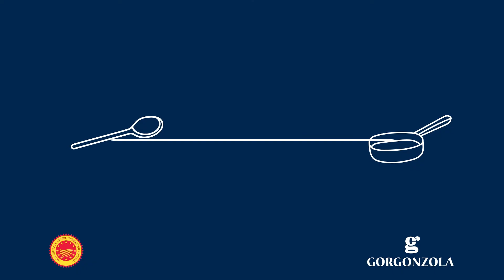Im Ofen gebackene Zwiebeln mit Hackfleisch-Gorgonzola-Füllung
📌 Zubereitung

Schritt 1️⃣
4 große Zwiebeln putzen und in reichlich Salzwasser mit einem Löffel Essig 40 Minuten lang kochen. Die obere Kappe abschneiden und das Innere aushöhlen. Klein schneiden und beiseitestellen.

Schritt 2️⃣
In der Zwischenzeit 150 g Rinderhack in einem Löffel extra nativem Olivenöl braten. Mit Salz und Pfeffer abschmecken. Das Fleisch in eine Terrine mit 1 Ei, der klein gehackten Zwiebel und Thymian geben und mischen. 100 g Gorgonzola dazugeben und weitermischen.

Schritt 3️⃣
Die Zwiebel in eine Backform geben und mit der Masse füllen. Mit weiteren 20 g Gorgonzola garnieren und mit ein wenig Öl und schwarzem Pfeffer würzen.
Im Ofen 20 Minuten lang bei 200°C backen.
Sofort servieren.